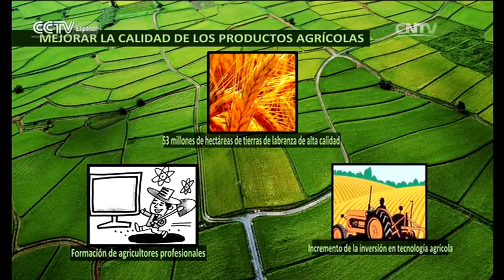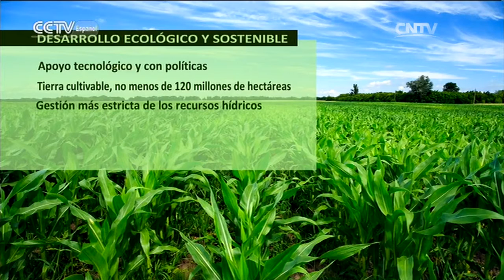Aspectos más destacados de la reforma agrícola de China en 2016